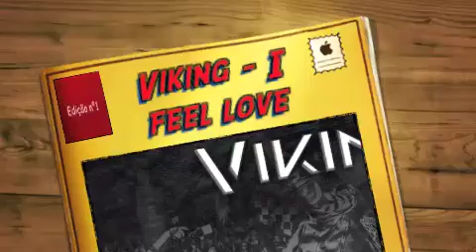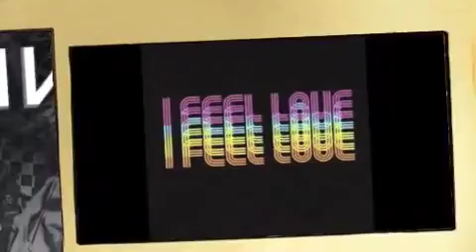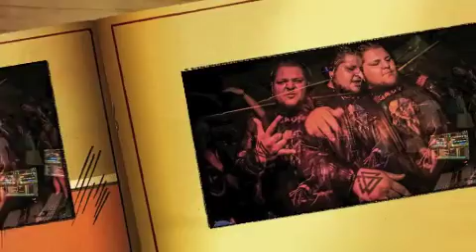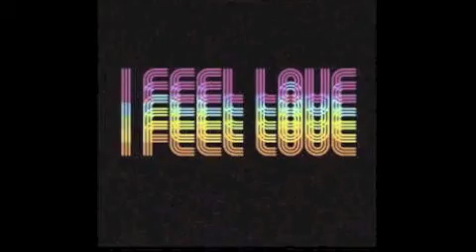Viking I feel love